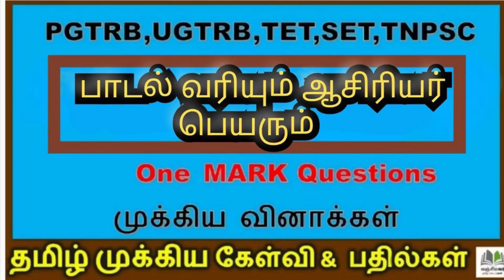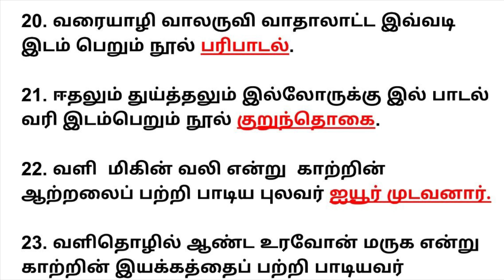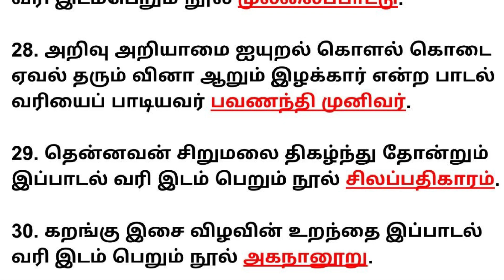PGTRB,TNPSC,UGTRB ,NET,SET, தேர்வில் இடம் பெறும் | பாடல் வரிகளும் | இடம்பெறும் நூல்களும்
UGTRB,PGTRB 2023
pgtrb2023 Tamil important questions and answers |UGTRB Exams Tamil Questions and answers |pgtrb2023 Tamil Important questions and answers
pgtrbtamilimpartant answer
trbtamil2023 tamil question paper